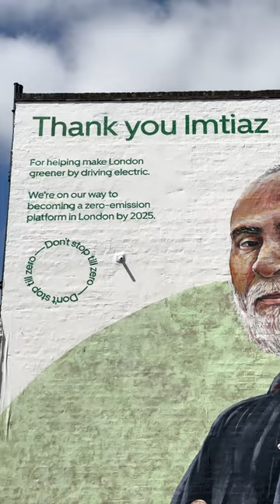One Minute With Imtiaz, an Electric Driver from London | Uber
Meet Imtiaz, who makes London greener by driving electric 🚙🌱

We are on our way to becoming a zero-emission platform in London by 2025.